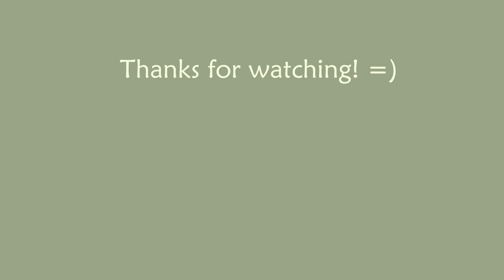Daily Life in Ph 09 - If You Want to Start Vlogging, Do it Now | Less "Aesthetic" is More Authentic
Title: Daily Life in Ph 09 - If You Want to Start Vlogging, Do it Now | Less "Aesthetic" is More Authentic

Hey friend! 👋

Here's another homebody vlog. There's nothing really going on in this vlog however, I talked about not getting intimidated of starting a YouTube Channel if you don't have those "aesthetic" things or lifestyle that some other vloggers have. Always remember that less "aesthetic" is equivalent to more authenticity. Just start that YTC now and have fun! 🤗

I hope you enjoyed this vlog. Thank you so much for dropping by! Stay safe and have a fabulous day!💙☺️

PRODUCTION
◻️ Thumbnail - Procreate & iPad 6th Gen